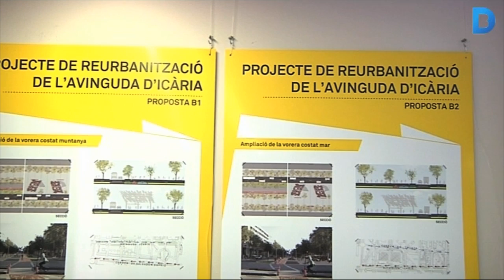La Vila Olímpica aposta per mantenir la fesomia de l'avinguda d'Icària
El districte de Sant Martí ha realitzat un nou procés participatiu, en aquest cas, conjuntament amb l’Associació de Veïns i Veïnes de la Vila Olímpica, per triar entre quatre propostes de reurbanització de l’avinguda d’Icària, al barri de la Vila Olímpica. L’opció C, la guanyadora, s’ha imposat amb un 63% dels vots. Més informació